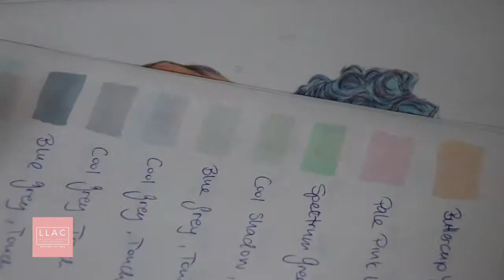Ice queen, fairytale, Boule Neigeuse, Time Lapse Speed Drawing by LLAC w/coloured pencils & markers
BOULE NEIGEUSE - illustration art by LLAC

This is my newest illustration - X-MAS SPECIAL 2018 -
Christmas Greeting Cards with this motive are available in my Onlineshop - as this motive is timeless, you can use it each Christmas to send to your family and friends.

In this time lapse illustrational drawing demonstration I'm creating a new work of Art in my series connectingfables using markers by COPIC and TOUCH as well as coloured pencils of the two brands LUMINANCE by Caran d'Ache and POLYCHROMOS by Faber-Castell on DIN A4 special layout paper by Hahnemühle.

Make sure to switch to "HD" in the settings of this video for better quality view.

Lotti xx

More speed painting & drawing videos coming soon!

Connect with Lotti Leibnitz around the Web
°ºº°¨¨¨¨¨¨°ºº°¨¨¨¨¨¨¨°ºº°¨¨¨¨¨¨°ºº°¨¨¨¨¨¨¨°ºº°

With love & inspiration,
yours always,
Lotti xx